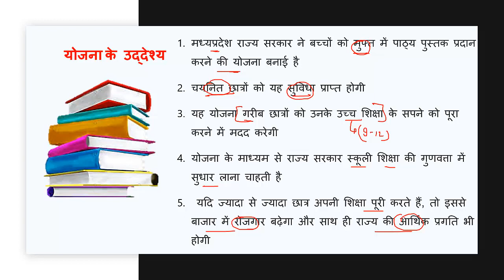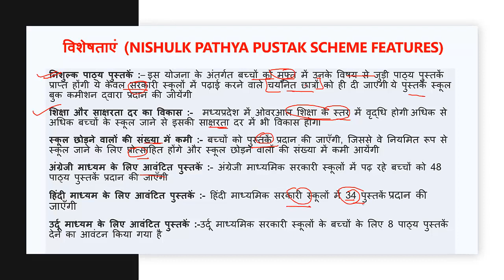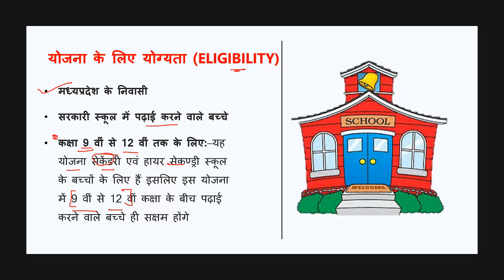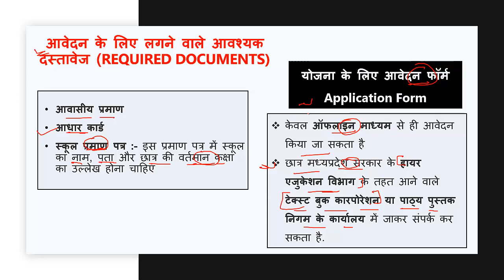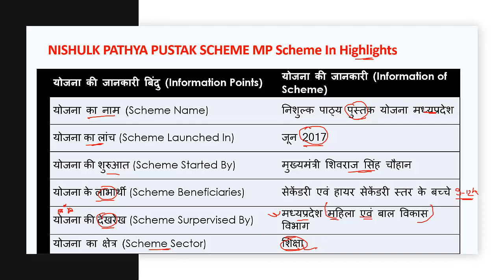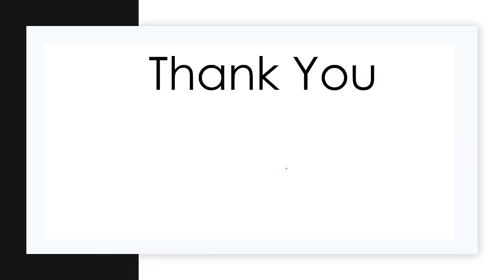Madhya Pradesh Nishulk Pathya Pustak Scheme | मध्यप्रदेश निशुल्क पाठ्य पुस्तक योजना | MP Yojana 2021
Madhya Pradesh Nishulk Pathya Pustak Scheme | मध्यप्रदेश निशुल्क पाठ्य पुस्तक योजना | MP Yojana 2020-21

In this video we will discuss about the Madhya Pradesh Nishulk Pathya Pustak Scheme (मध्यप्रदेश निशुल्क पाठ्य पुस्तक योजना)

योजना के उद्देश्य
मध्यप्रदेश राज्य सरकार ने बच्चों को मुफ्त में पाठ्य पुस्तक प्रदान करने की योजना बनाई है
चयनित छात्रों को यह सुविधा प्राप्त होगी
यह योजना गरीब छात्रों को उनके उच्च शिक्षा के सपने को पूरा करने में मदद करेगी
योजना के माध्यम से राज्य सरकार स्कूली शिक्षा की गुणवत्ता में सुधार लाना चाहती है
 यदि ज्यादा से ज्यादा छात्र अपनी शिक्षा पूरी करते हैं, तो इससे बाजार में रोजगार बढ़ेगा और साथ ही राज्य की आर्थिक प्रगति भी होगी

विशेषताएं
निशुल्क पाठ्य पुस्तकें :– इस योजना के अंतर्गत बच्चों को मुफ्त में उनके विषय से जुड़ी पाठ्य पुस्तकें प्राप्त होंगी ये केवल सरकारी स्कूलों में पढ़ाई करने वाले चयनित छात्रों को ही दी जाएगी ये पुस्तकें स्कूल बुक कमीशन द्वारा प्रदान की जायेंगी
शिक्षा और साक्षरता दर का विकास :-  मध्यप्रदेश में ओवरआल शिक्षा के स्तर में वृद्धि होगी अधिक से अधिक बच्चों के स्कूल जाने से इसकी साक्षरता दर में भी विकास होगा
स्कूल छोड़ने वालों की संख्या में कमी :- बच्चों को पुस्तकें प्रदान की जाएँगी, जिससे वे नियमित रूप से स्कूल जाने के लिए प्रोत्साहित होंगे और स्कूल छोड़ने वालों की संख्या में कमी आयेंगी
अंग्रेजी माध्यम के लिए आवंटित पुस्तकें :- अंग्रेजी माध्यमिक सरकारी स्कूलों में पढ़ रहे बच्चों को 48 पाठ्य पुस्तकें प्रदान की जाएँगी
हिंदी माध्यम के लिए आवंटित पुस्तकें :- हिंदी माध्यमिक सरकारी स्कूलों में 34 पुस्तकें प्रदान की जाएँगी
उर्दू माध्यम के लिए आवंटित पुस्तकें :-उर्दू माध्यमिक सरकारी स्कूलों के बच्चों के लिए 8 पाठ्य पुस्तकें देने का आवंटन किया गया है

आवेदन के लिए लगने वाले आवश्यक दस्तावेज (Required Documents)

आवासीय प्रमाण
आधार कार्ड
स्कूल प्रमाण पत्र :- इस प्रमाण पत्र में स्कूल का नाम, पता और छात्र की वर्तमान कक्षा का उल्लेख होना चाहिए

योजना के लिए आवेदन फॉर्म
Application Form

केवल ऑफलाइन माध्यम से ही आवेदन किया जा सकता है
छात्र मध्यप्रदेश सरकार के हायर एजुकेशन विभाग के तहत आने वाले टेक्स्ट बुक कारपोरेशन या पाठ्य पुस्तक निगम के कार्यालय में जाकर संपर्क कर सकता है.

This video is helpful for all exams like mppsc, vyapam, MPSI, mp constable, mp group 1, group 2 exams.

Learn vocabulary by root words series part 3 || word power made easy vocab for SSC, bank PO

Thanks